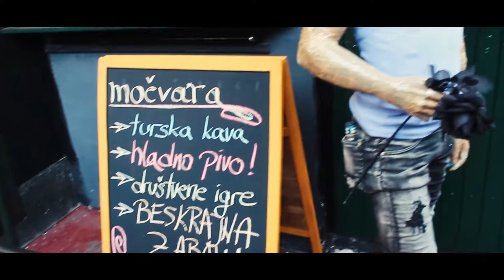Močvarna terasa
Močvarna terasa otvorena je svakim danom od 17 do 24 h osim u slučaju najavljenih programa s naplatom ulaznica (provjeri na

Muzika: Radikal Dub Kolektiv